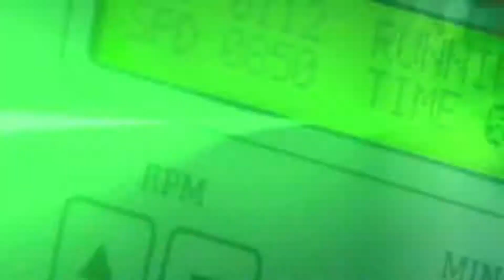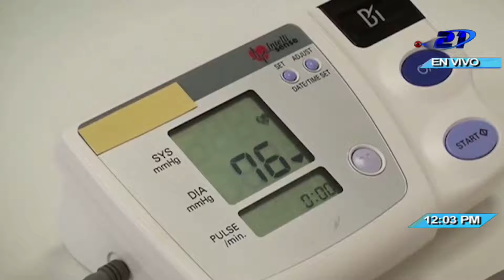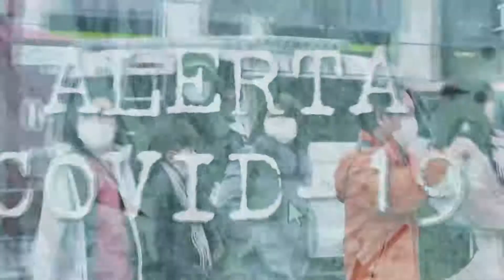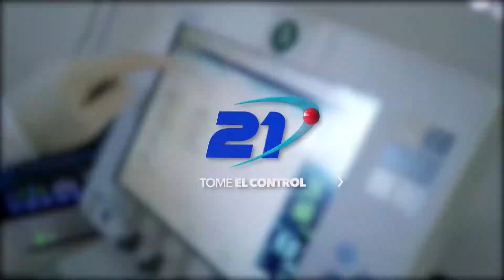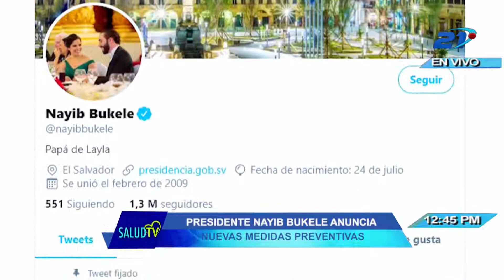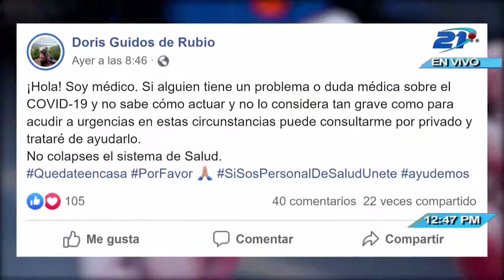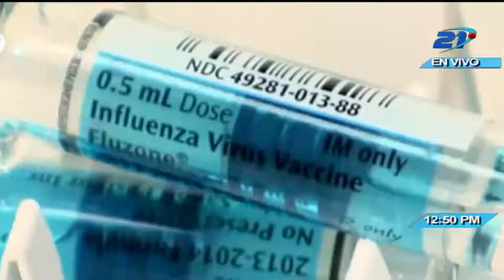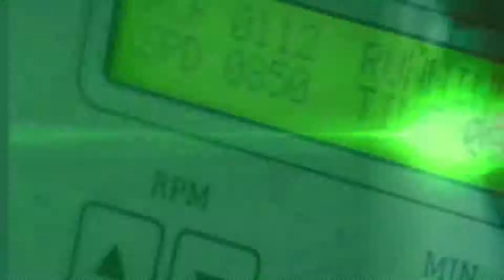Salud TV - 17/03/2020 - Hipertensión arterial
La hipertensión arterial es una enfermedad frecuente que se produce por el aumento de la fuerza de presión que ejerce la sangre sobre las arterias de forma sostenida. Usualmente, no presenta síntomas durante mucho tiempo y, si no se trata, puede desencadenar complicaciones severas en la salud cardíaca de quien la padece.